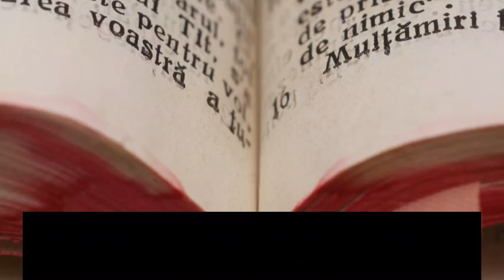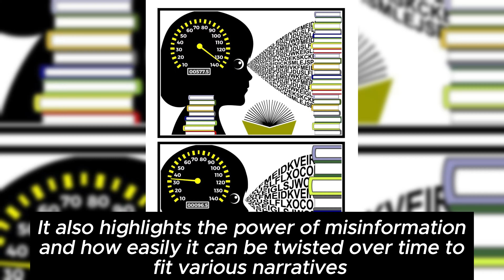History lessons/ Did Marie-Antoinette Really Say “Let Them Eat Cake”?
Once upon a time, in the opulent halls of Versailles, whispers fluttered like silk curtains in the breeze. They spoke of a queen, Marie-Antoinette, whose name was stitched into a tale most peculiar. The kingdom was in turmoil, the people's bellies empty, and their hearts heavy with despair. It was said that upon hearing her subjects had no bread to quell their hunger, the queen, draped in ignorance as finely as she was in lace, proclaimed, "Let them eat cake!"

But let us unfurl the tapestry of history and examine the threads of truth. The phrase, woven into the fabric of revolution, was not "cake" but "brioche," a bread so rich with eggs and butter it might as well have been a confection. Yet, even this detail is but a crumb on the path to understanding.

For no scroll or tome from that era bears her signature beside those words. Instead, we find the phrase's first echo in the memoirs of Jean-Jacques Rousseau, who attributed it to an unnamed "great princess." Marie-Antoinette, then but a child, could not have been the voice he heard.

As the seeds of revolution took root, some say the revolutionaries plucked Rousseau's words and pinned them upon the queen as a symbol of royal excess. Yet, diligent scholars of today find no trace of this in the revolutionary press.

The tale, as it stands, is a mosaic of myths from lands far and wide, of nobles blind to the plight of the poor. And so, the story of the queen and the cake lives on, not as a historical account, but as a legend, a cautionary whisper of the divide between ruler and ruled. In the end, like many before him, writer Alphonse Karr may have simply been swept up in the retelling of a rumor, a story passed from one ear to another, growing ever more sweet with each telling. And thus, the myth of Marie-Antoinette and her fateful dessert endures, a tale as enduring as the walls of Versailles itself.